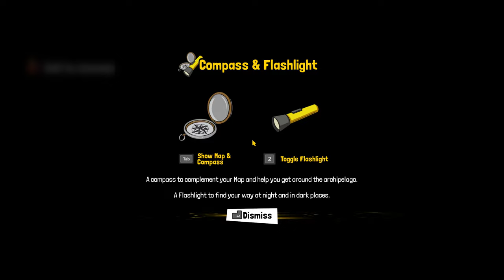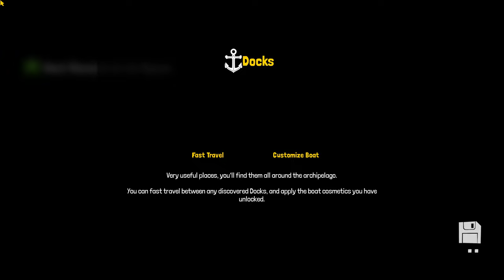TCHIA part-4 Gameplay Walkthrough / No Commentary 60FPS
In this video You will see Open-World Gameplay Highlights from Tchia